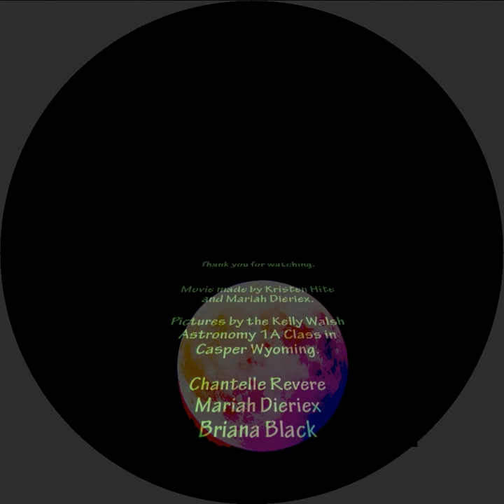Colorful Cosmos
High school students created this brief planetarium program using images from Colorful Cosmos.